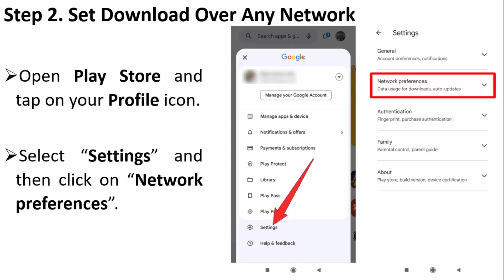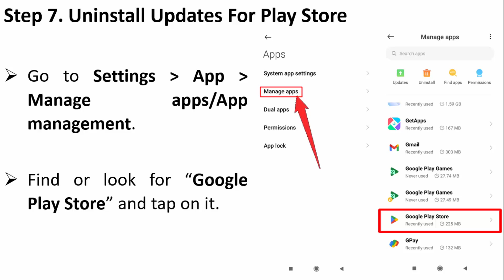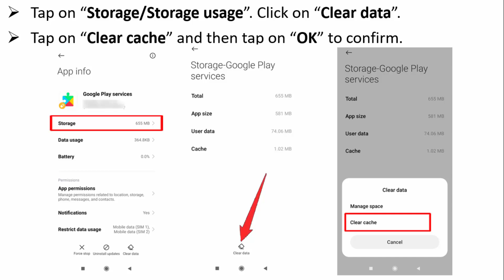How To Fix Can't Install/Download Capital One Mobile App On Android From Play Store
In This Video Tutorial, You Will Learn How To Fix Can't Install or Can't Download Capital One Mobile App On Android From Google Play Store.